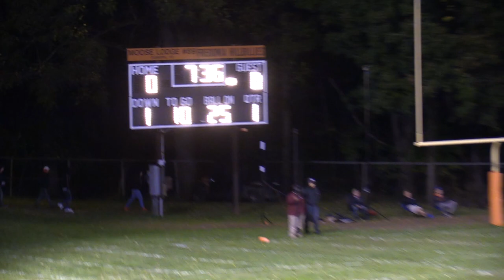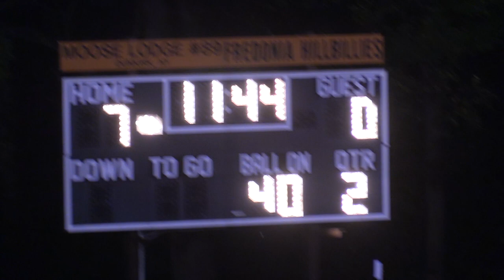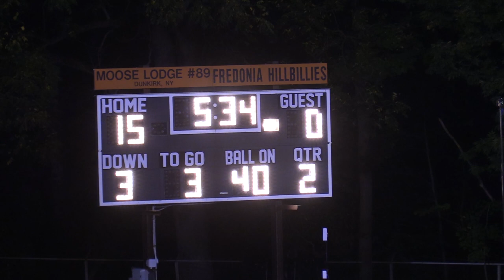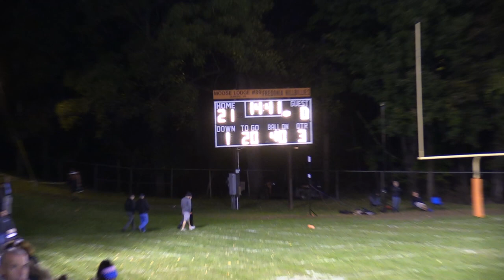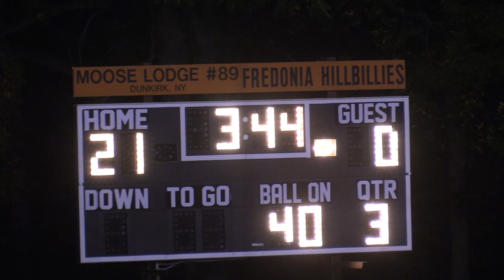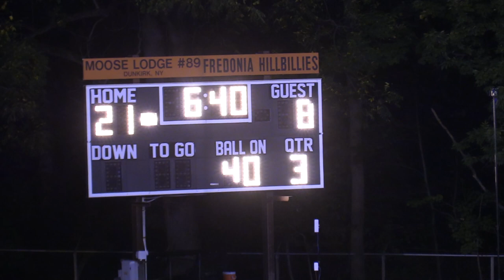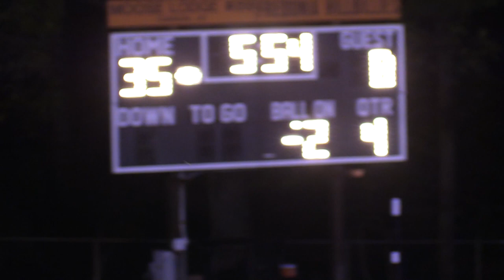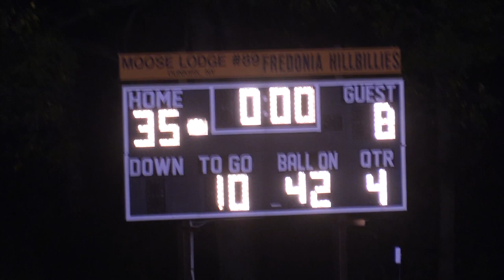Fredonia High School Football vs Dunkirk October 12,2018